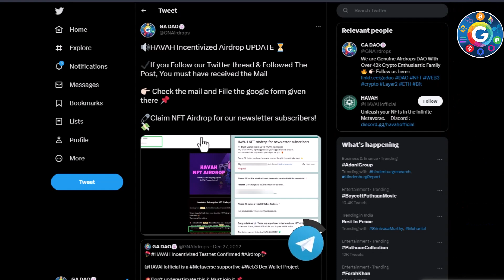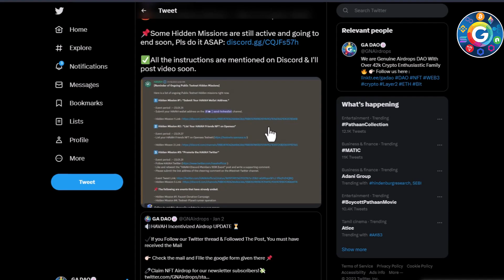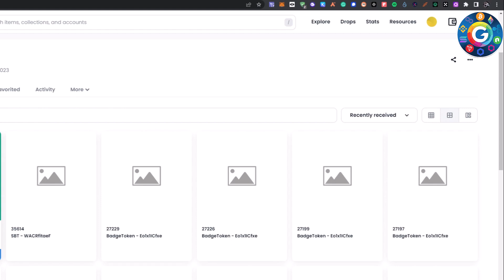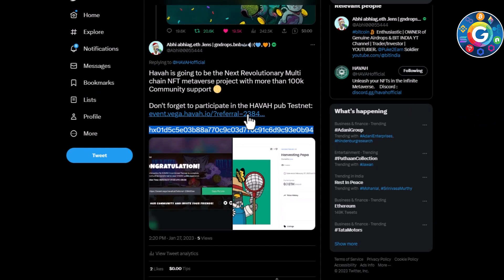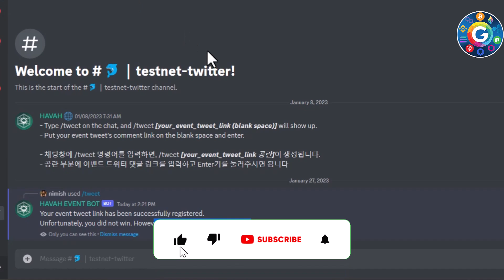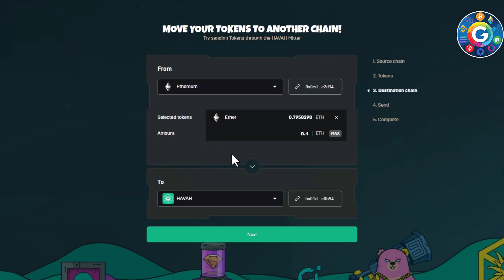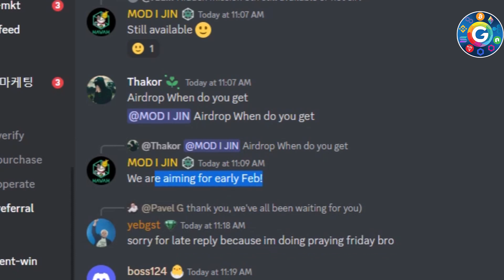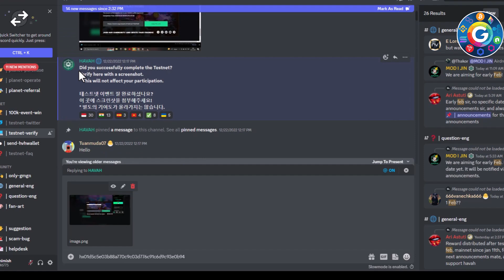Complete HAVAH Hidden Missions, Ending soon | HAVAH NFT & Metaverse DAPP Confirmed Airdrop.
2. 💥 Trade without KYC on ByBit

𝗢𝘂𝗿 𝗗𝗶𝘀𝗰𝘂𝘀𝘀𝗶𝗼𝗻 𝗚𝗿𝗼𝘂𝗽𝘀: 👇

➥ Whatsapp ( Only for discussion purposes, links or Spam not allowed)